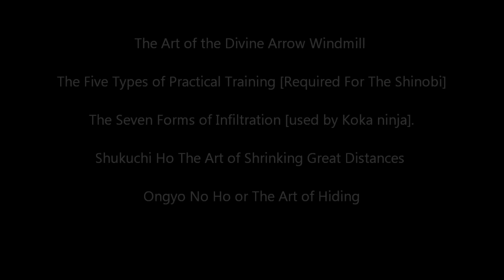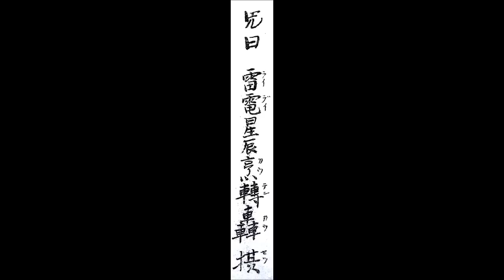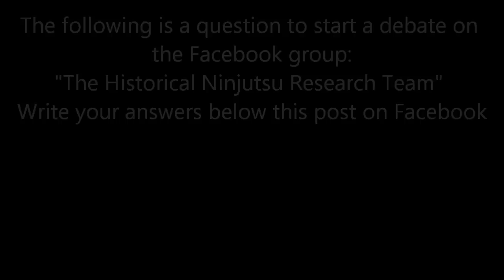A Real Koga Ryu Ninja Scroll - Now in English